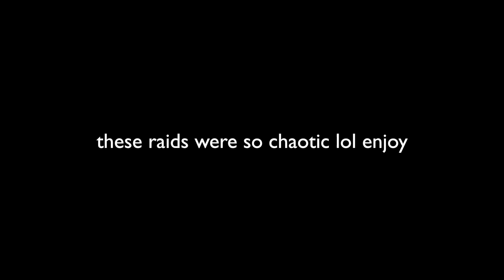The Pandaemonium Raids are so Easy, Right? | FFXIV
Clearing the Pandaemonium Raids were so much fun, I hope you enjoy this compilation from when we ran them the other day!

✨ Links:

I have a discord, and you're all invited to join!